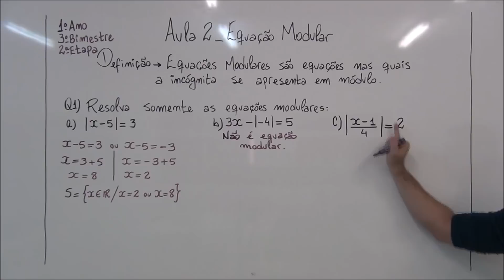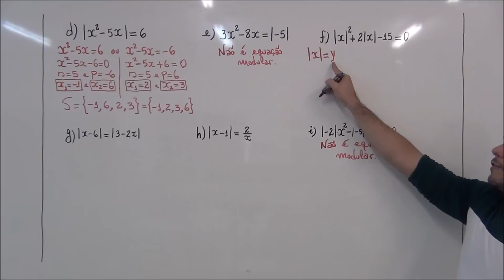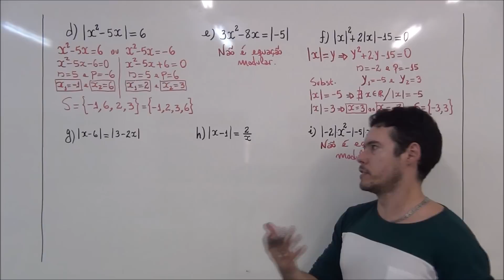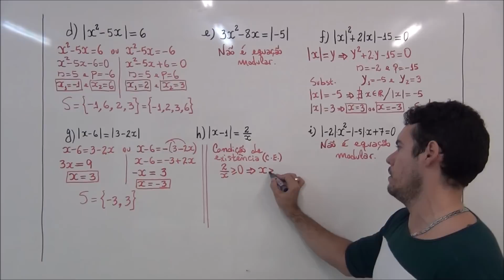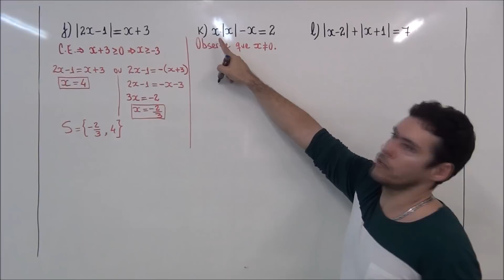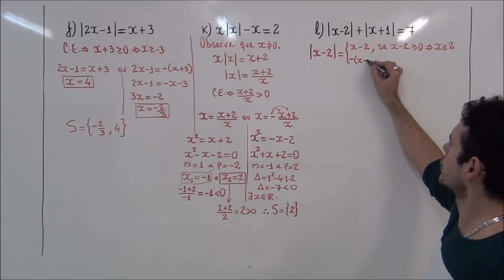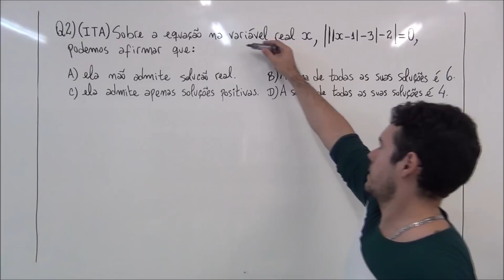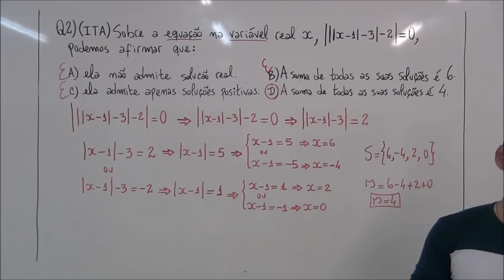1º Ano, 3º Bim, 2ª Et, Aula 2 _ Equações Modulares